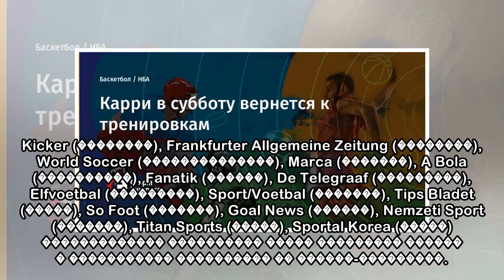пїЅпїЅпїЅпїЅпїЅ пїЅ пїЅпїЅпїЅпїЅпїЅпїЅпїЅ пїЅпїЅпїЅпїЅпїЅпїЅпїЅпїЅ пїЅ пїЅпїЅпїЅпїЅпїЅпїЅпїЅпїЅпїЅп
пїЅпїЅпїЅпїЅпїЅ пїЅ пїЅпїЅпїЅпїЅпїЅпїЅпїЅ пїЅпїЅпїЅпїЅпїЅпїЅпїЅпїЅ пїЅ пїЅпїЅпїЅпїЅпїЅпїЅпїЅпїЅпїЅпїЅпїЅ
 Kicker (��������), Frankfurter Allgemeine Zeitung (��������), World Soccer (��������������), Marca (�������), A Bola (����������), Fanatik (������), De Telegraaf (���������), Elfvoetbal (���������), S...